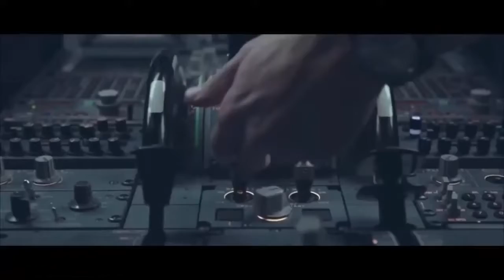მამიდების სიურპრიზი სიძეს ქორწილში